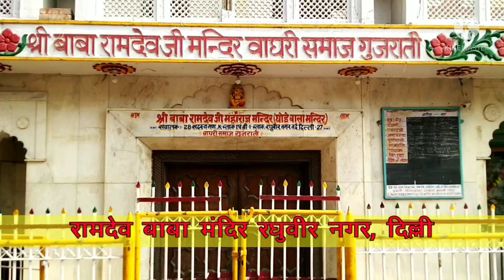suno padyo hai dham || kamal kumar || सूनो पड़्यो है धाम